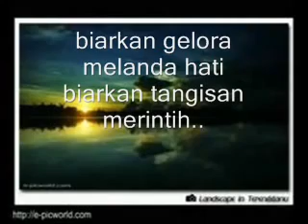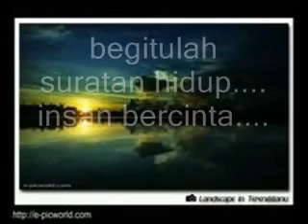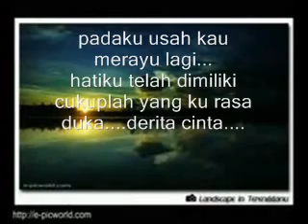ZGLAMTV : JAMAL ABDILLAH DERITA CINTA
credit youtube
ehdan yoytube